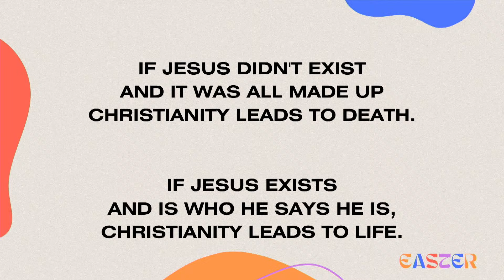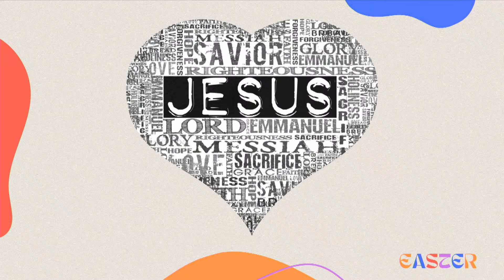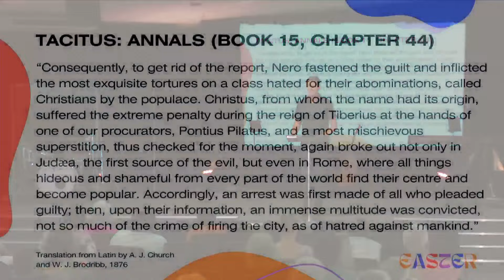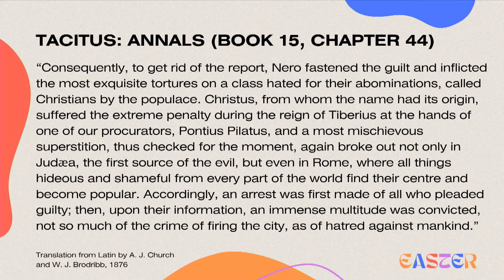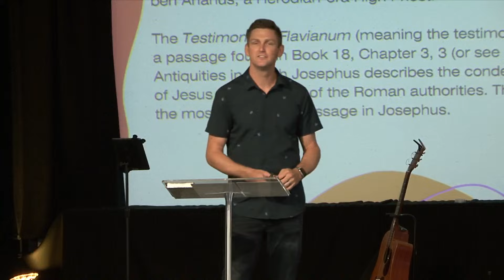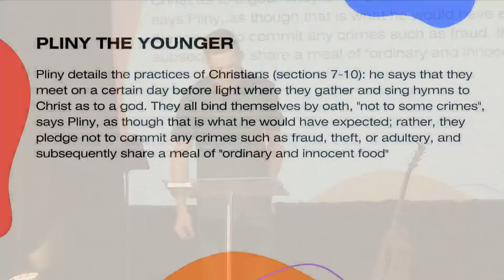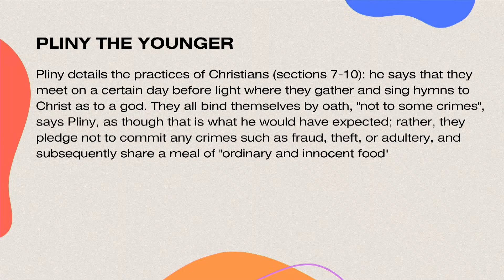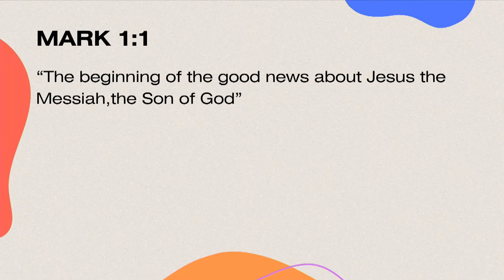Easter - Identity of Jesus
Join us as we start our Easter 2024 series. This five part series will cover; Identity, Authority, the Journey, Jesus Death and Resurrection.

Easter | All Hail King Jesus

Speaker:  Ps. Andrew Hassum
Bible Reference: Matthew 3:16-17

All music produced according to Christian Copyright Licensing International.

Public Performing License # 248511